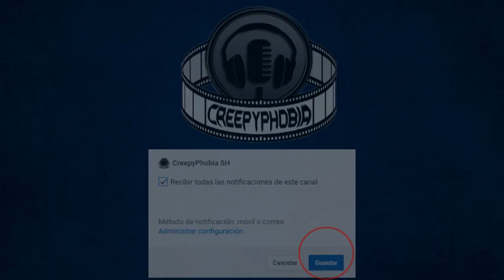El hombre lobo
El origen del hombre lobo
►MIS LISTAS DE REPRODUCCIÓN QUE TE VAN A INTERESAR
►PREGUNTAS FRECUENTES
▼¿Cual es el procedimiento que haces para tener estos vídeos?
1-Documentarme sobre el tema del que quiero hablar.
2-Escribir el guión con mis propias palabras de todo lo informado.
3-Empezar a narrar y posteriormente editar.
▼¿Que días sacas vídeos?
No tengo un día fijo, pero suelo sacar unos 5 vídeos a la semana.
▼¿En que año naciste?
Nací el 21/08/1991
▼¿Dónde encuentras tanta información?
▼¿Que música usas?
Utilizo la música de la biblioteca de Youtube, y normalmente al final de la descripción dejo el nombre.
¿Que estás viendo?